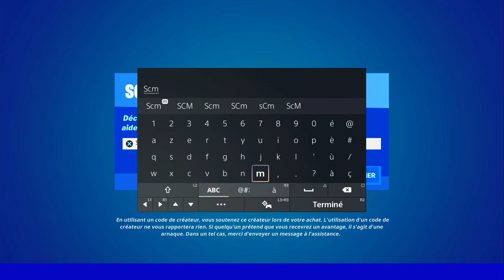MEILLEUR ASTUCE POUR GAGNER DES XP EN ILLIMITÉ RAPIDE ET FACILE SUR FORTNITE CHAPITRE 3 SAISON 2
▬▬▬▬▬▬▬ • BIENVENUE 😍 • ▬▬▬▬▬▬▬

▬▬▬▬▬▬▬ • PARTENAIRES 💪 • ▬▬▬▬▬▬▬

👉StealthGamer:
"SOISCOOLMEC"
"STRIKESOISCOOL"

TikTok "SoisCoolMecYTB"
👻Snapchat "soiscoolmec"

.▬▬▬▬▬▬▬ • TOP DON 💰 • ▬▬▬▬▬▬▬

▬▬▬▬▬▬▬ • MUSIQUE OUTRO 🎵 • ▬▬▬▬▬▬▬